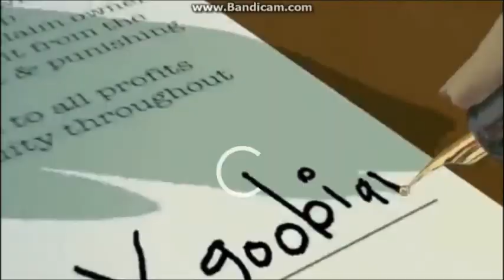Dumbo And Robocop Part 5